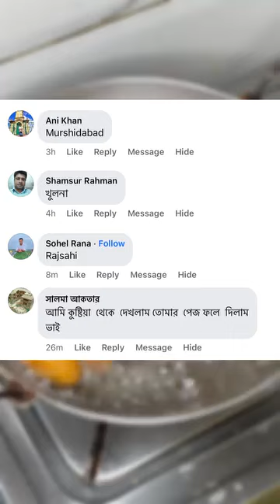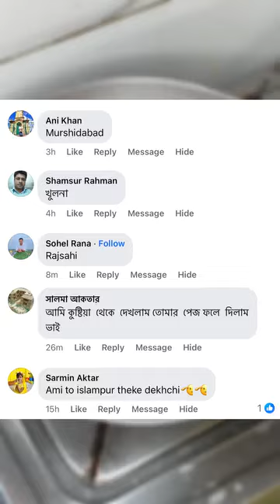Misti kise banate hoy